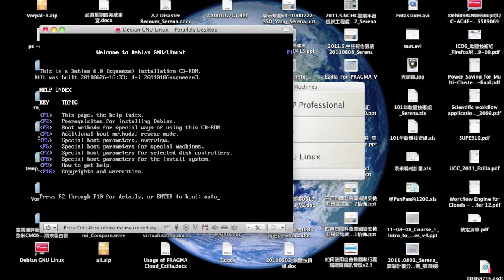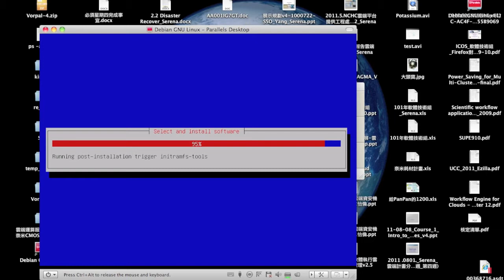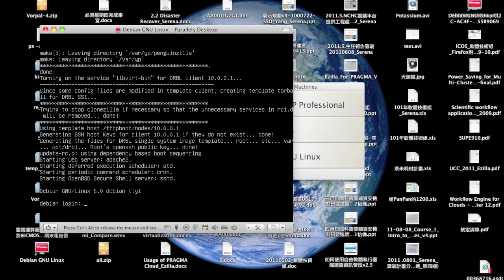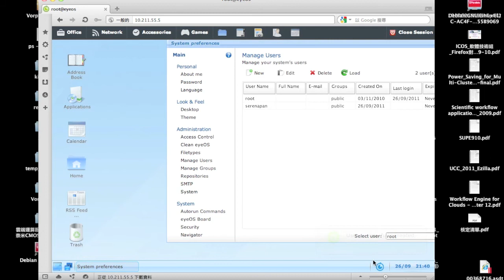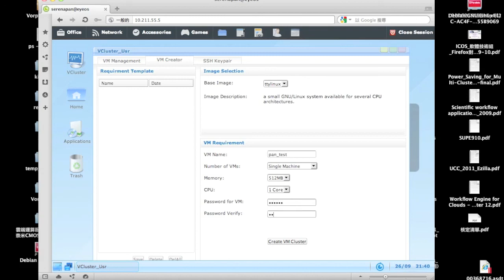Ezilla 安裝步驟